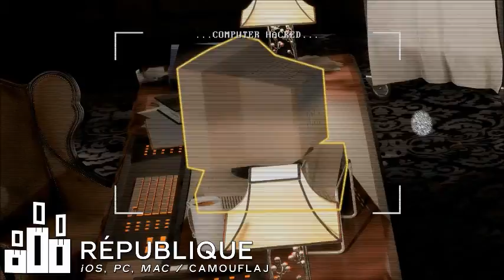Unite 12 Reel Trailer